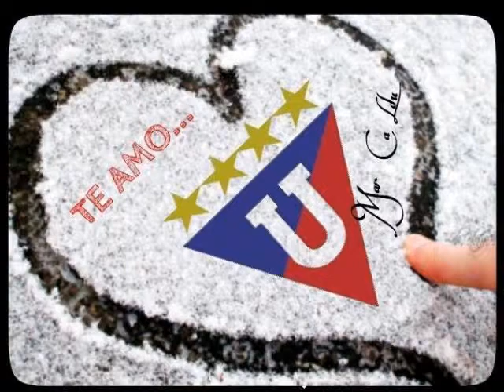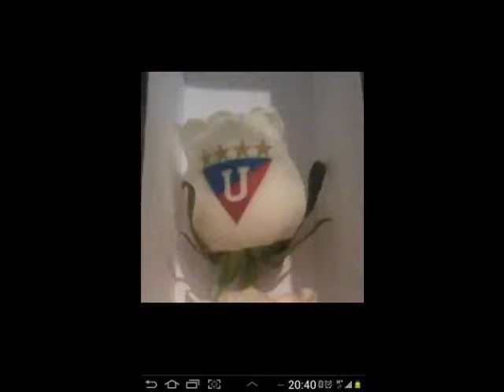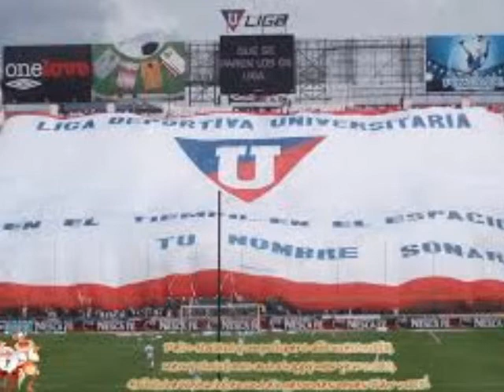Orgullosamente 100% liguista de corazon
los mejores